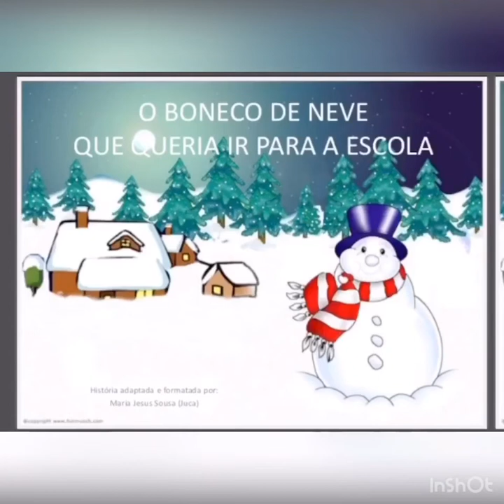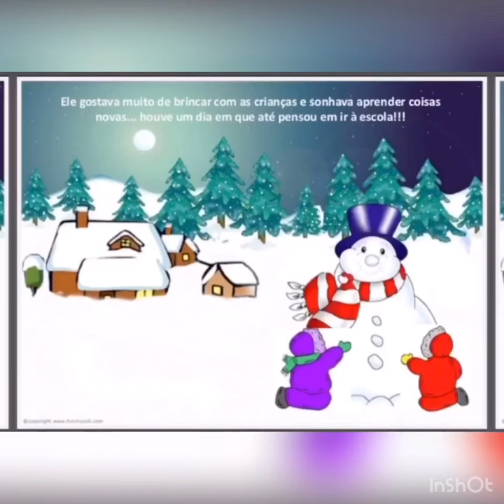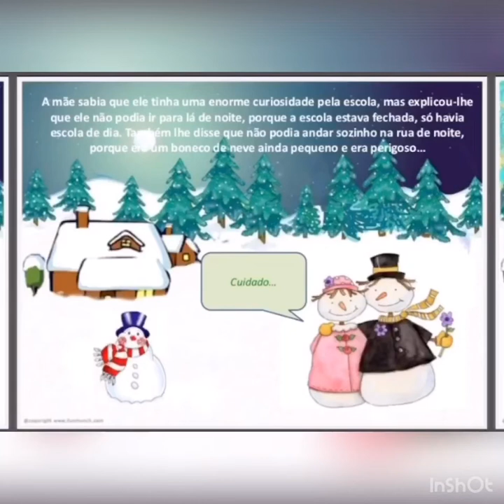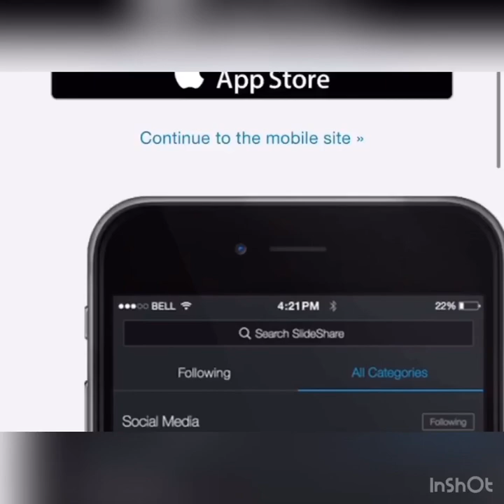PROFESSORA ÉRICA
Aula 25.06
Período manhã